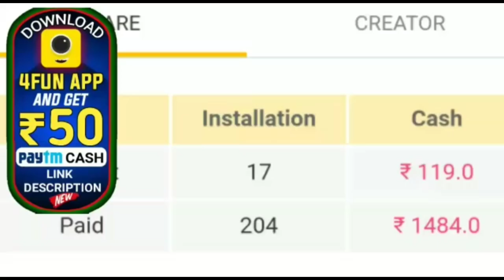ନାଗାର୍ଜୁନ ବେଶ ଦର୍ଶନ ରେ ଲାଗିଲା କଟକଣା by sl tv odia